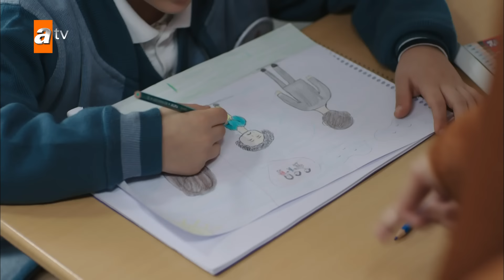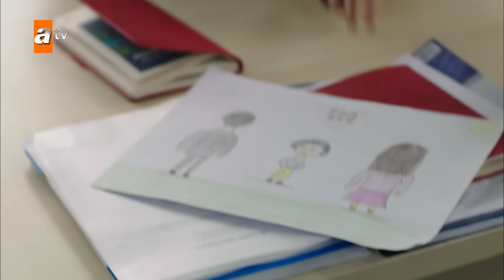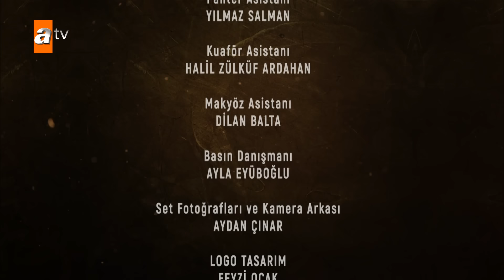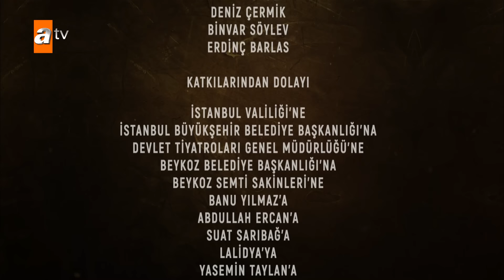Kanatsız Kuşlar 22. Bölüm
22. Bölüm Özeti:
Zeynep, Ahmet’ten kaçarken, onu öldürdüğünü düşünmektedir. Onur ise bir türlü haber alamadığı Zeynep’i gerekirse sokak sokak arayarak bulmaya kararlıdır. Ancak içine düştükleri zor durumdan bu kez kurtarabilecekler midir?
Muzaffer, Nefise’nin evine sığınan oğlunu almaya gider. Mert, Nefise ile Muzaffer’in arasının yeniden düzelmesini istemektedir. Bu durumun gerçekleşmesi ihtimali bile Emre’yi tekrar harekete geçirir. Hiç akla gelmeyecek bir sebeple, Muzaffer’le eve dönmek durumunda kalan Nefise, Tuba’yı çıldırtmaktadır.
Ahmet, o günden sonra kayıplara karışmıştır. Ondan haber alamayan babası, oğlunun kayıp cesedi de bulunamayınca cinnet geçirir ve Zeynep’i suçlayarak herkesin gözü önünde beklenmedik bir hamlede bulunur.